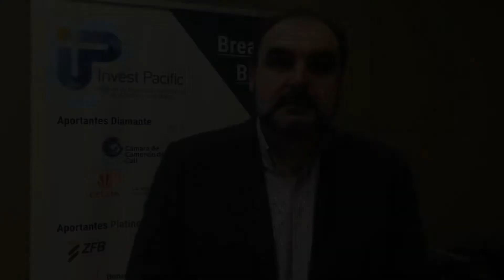Invest Pacific - Rodríguez López Auto Testimonio